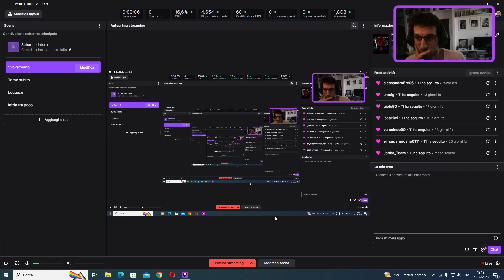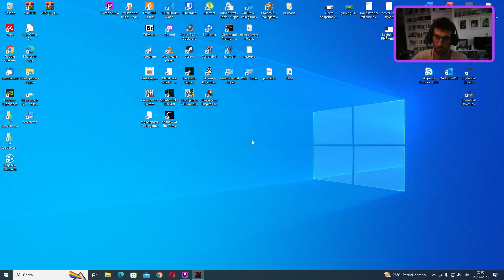Metal gear solid 5: The Phantom Pain || MISSIONE 0 IL PROLOGO || GAMEPLAY ITA